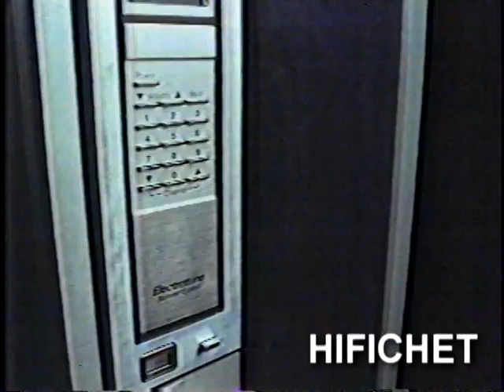Panasonic (Publicité Québec)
1982 Reggie Jackson